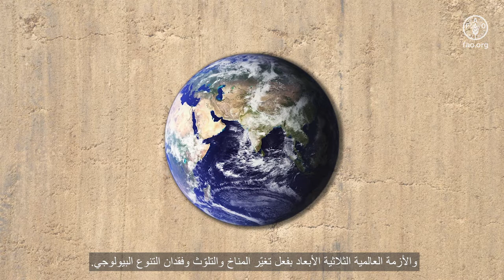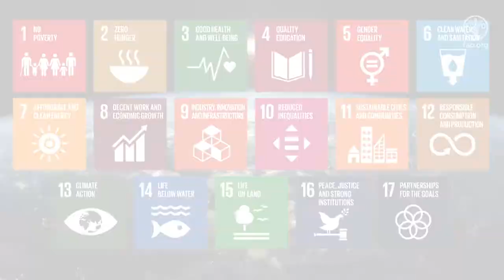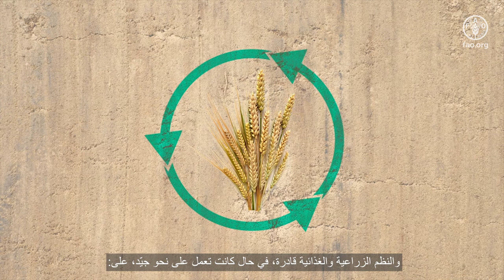شرح منظمة الأغذية والزراعة بشأن أهداف التنمية المستدامة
أينما كنتم تعيشون، يشكل عالم ينعم بالسلام والازدهار وكوكب صحي للجميع تطلّعات تصبون إليها أيضًا.
لكن كيف السبيل إلى تحقيقها في عالم تتوالى فيه الأزمات على ما يبدو؟
كيف نضمن أن يتشاطر الأشخاص من كل حدب وصوب هذه المُثُل العليا؟